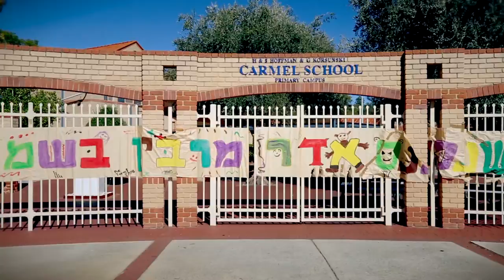Jewish Life and Learning at Carmel School